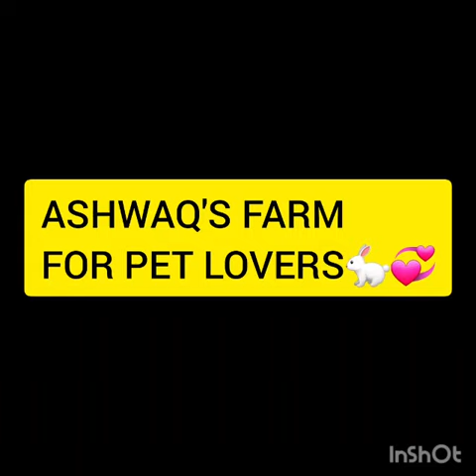Rabbits....play in red sand